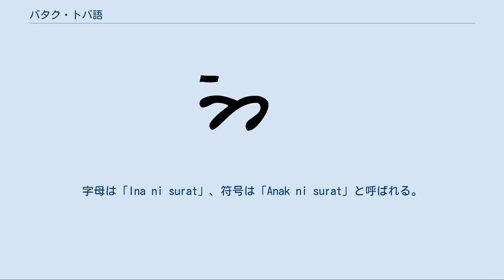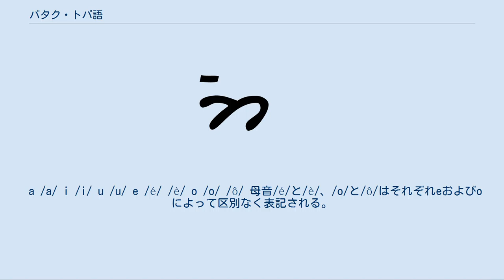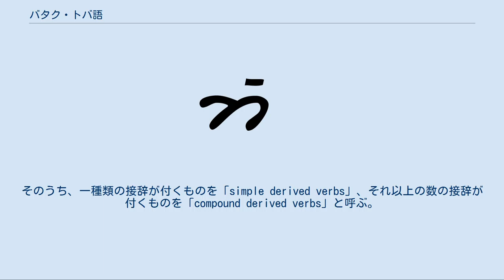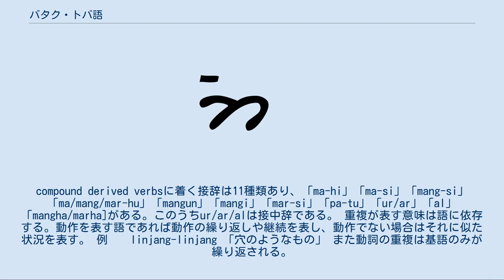バタク・トバ語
マレー・ポリネシア語派
バタク・トバ語 (Toba Batak) はインドネシアのスマトラ島北部、主にトバ湖の西側で使用されているオーストロネシア語族のマレー・ポリネシア語派に属する言語である。
バタク文字を使用し、約200万人に使用されている。
日常生活ではほぼ使われなくなったが、学校教育の中でわずかに文化史教育の一環として教えられている。
 バタク文字は音節文字で、自立的な「字母」と付属的な「符号」とからなる体系である。
字母は、内属母音/a/を含んだ音節/Ca/(子音+a)を表記する。
ただし母音のみの音節/i/および/u/を表記する特別な字母も存在する。
字母は「Ina ni surat」、符号は「Anak ni surat」と呼ばれる。
 記述は伝統的に、左から右へと竹に刻むことで行われる。
また、竹の下から上へと書き進むため竹を垂直に持つなどして読む。
アルファベットはsi-sija-sija(9・9)と呼ばれる。
これは字母の総数が、1本来表記には必要のないnyaを除き9+9つまり18個であることに由来する。
 字母[編集] 文字の表記は以下の通り。
 符号[編集] 内属母音以外の母音は、字母に符号をつけることで表記できる。
 また、内属母音抹消符号(pangolat)をつけることで子音のみを表記できる。
 文字の表記は以下の通り。
ここでは/Ka/を例にとる。
 a /a/ i /i/ u /u/ e /é/ /è/ o /o/ /ô/ 母音/é/と/è/、/o/と/ô/はそれぞれeおよびoによって区別なく表記される。
 子音  バタク・トバ語では、動詞が「基語」と「派生語」にわかれる。
派生語は接辞を基語につけることによって作られる。
そのうち、一種類の接辞が付くものを「simple derived verbs」、それ以上の数の接辞が付くものを「compound derived verbs」と呼ぶ。
simple derived verbsに付く接辞は6種類あり、「ma-」「mang-」「mar-」「um-」「pa-」「ha-」がある。
compound derived verbsに着く接辞は11種類あり、「ma-hi」「ma-si」「mang-si」「ma/mang/mar-hu」「mangun」「mangi」「mar-si」「pa-tu」「ur/ar」「al」「mangha/marha]がある。このうちur/ar/alは接中辞である。 重複が表す意味は語に依存する。動作を表す語であれば動作の繰り返しや継続を表し、動作でない場合はそれに似た状況を表す。 例　　linjang-linjang 「穴のようなもの」 また動詞の重複は基語のみが繰り返される。
 例　　manomba-nomba